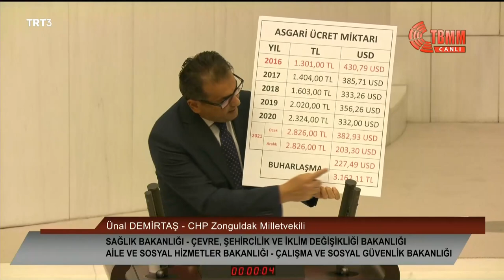ÜNAL DEMİRTAŞ 2022 YILI BÜTÇE GÖRÜŞMELERİ